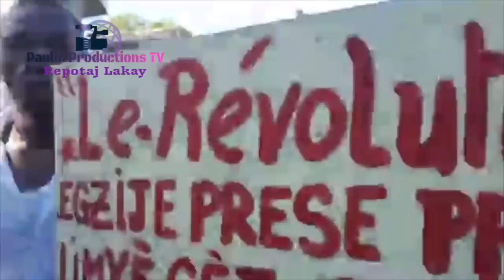Manifestation Pou Kob Petwokaribe 17 Oktob 2018 Ekip Moise Jn Charles Pran Lari